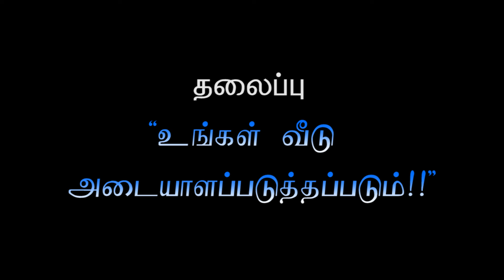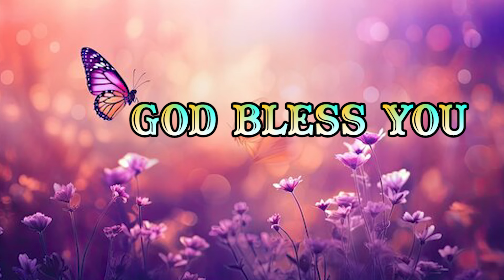Sis Karpagam Suresh I JTK TV I 29/10/2024